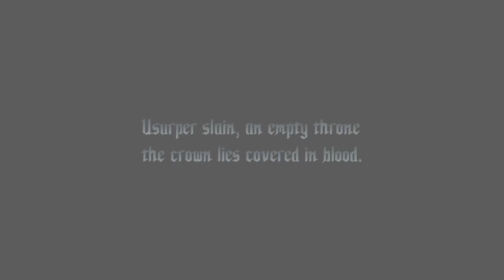Devil May Cry 5 SE DMD(Vergil) Prologue S Rank Clear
Difficulty : Dante Must Die